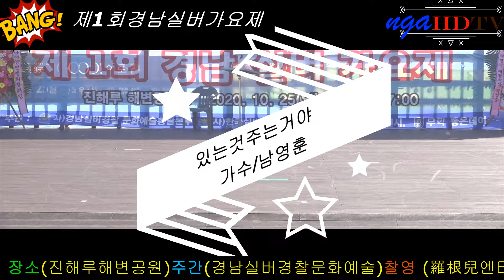가수남영훈 (있는것 주는거야